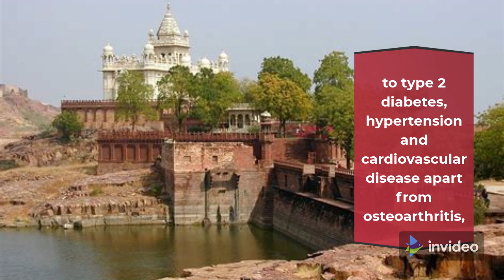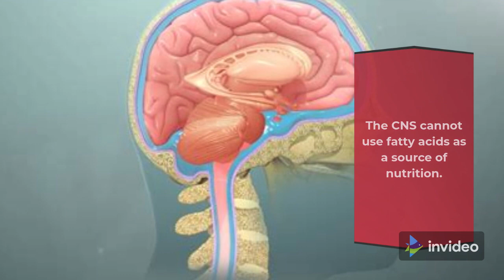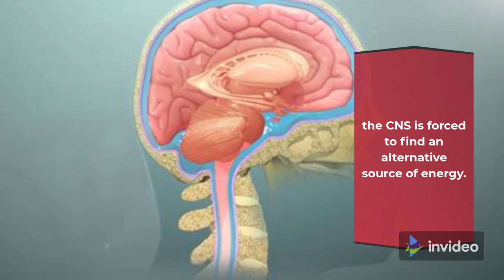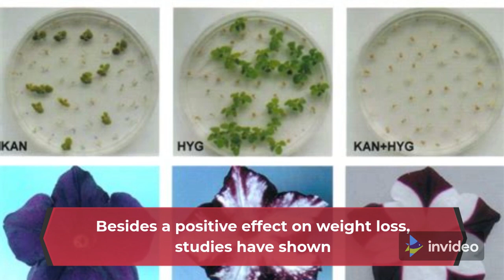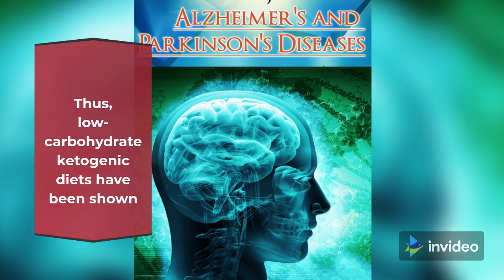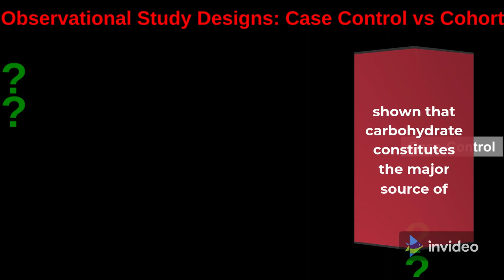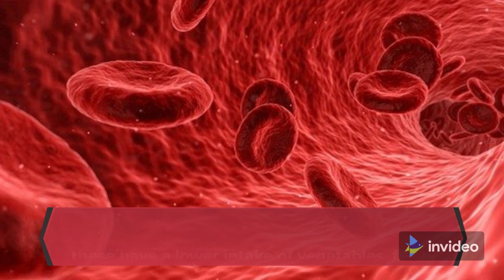Ketogenic diets: Boon or bane? - Keto Challenge in my Life #8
What are ketogenic diets?
Types of ketogenic diets
Physiological principles of ketogenic diets
Benefits and adverse effects of ketogenic diets
Should ketogenic diets be recommended?
So what is our final message?